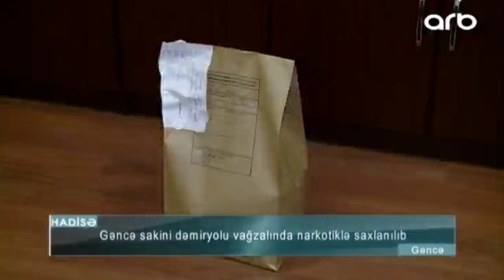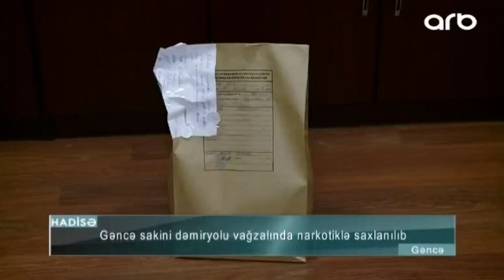Narkotiklə saxlanılan şəxs - Siqaret əvəzinə çəkmək üçün götürdüm - ARB TV